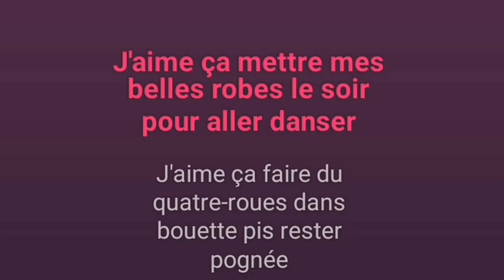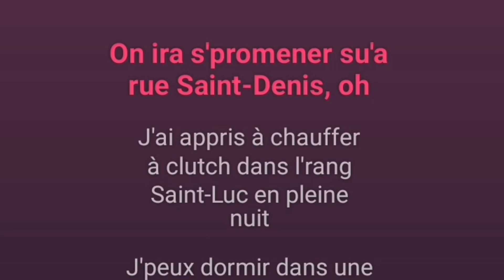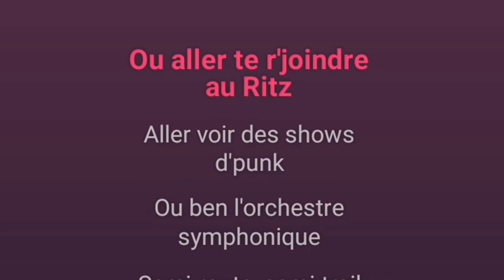LYRICS 🎶 Sara Dufour - Semi-route Semi-trail - Best Lyrics